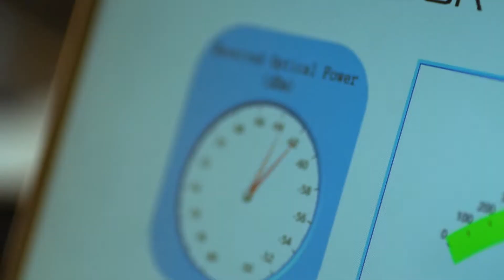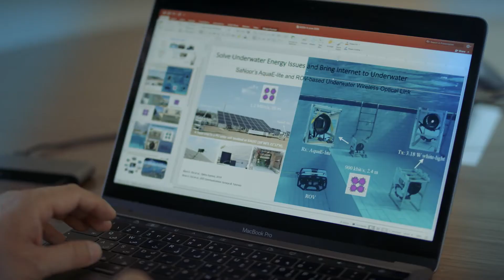SaNoor's Laser LiFi Solutions Enable the Internet of Underwater Things (IoUT)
SaNoor, a startup in cohort III of the Luminate Accelerator, provides laser-based underwater wireless data transmission beyond 10 Gb/s. SaNoor's technology overcomes turbulence, constant motion, and other challenges of underwater settings to provide reliable monitoring and communication from the seafloor to ships, drones, and land-based receivers.